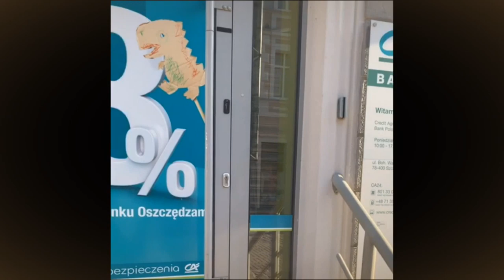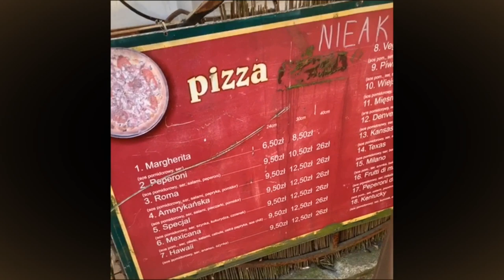КАК ЖИВУТ ПОЛЯКИ В ПРОВИНЦИИ| КАРТА ПОБЫТА И ВСТРЕЧА С МЭРОМ